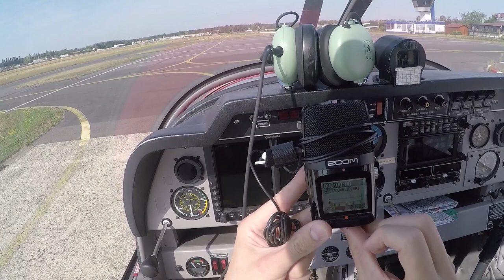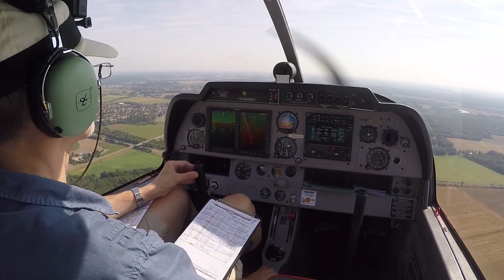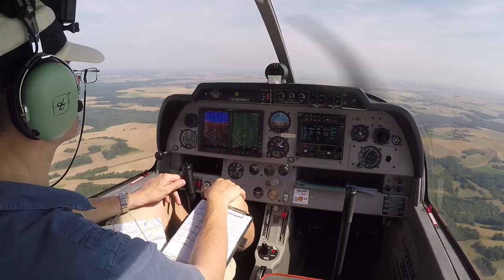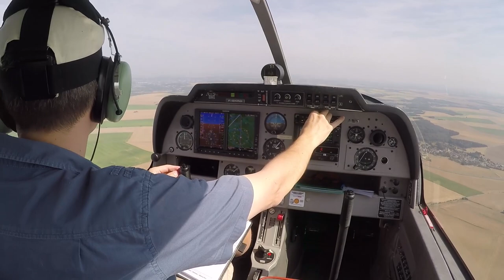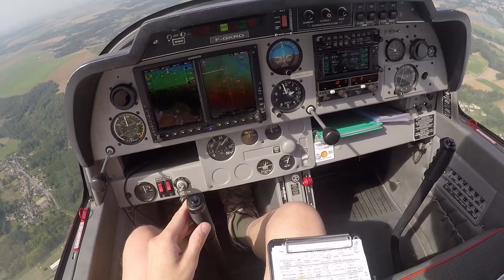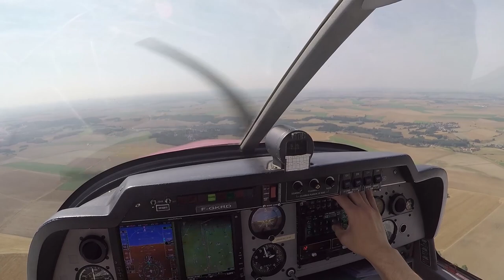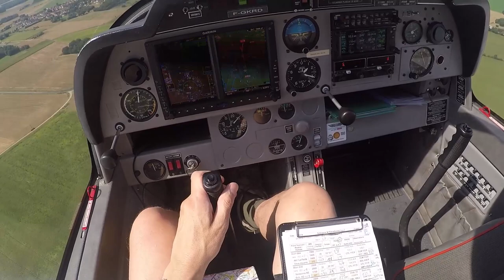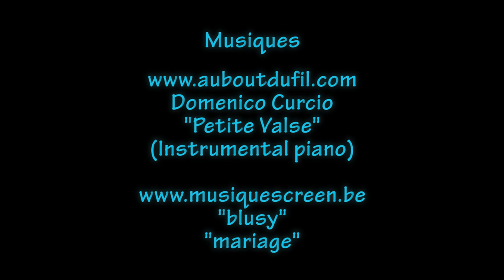PPL - Nav à destination de Soissons et Pierrefonds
Pour ce 2ème vol j'ai choisi la date du 16 août pour fêter mon non-anniversaire ... de début de formation au pilotage ! Eh oui, c'était il y a 2 ans, le jour où j'ai réalisé le 1er vol de ma vie en position de pilote lors du vol d'initiation, avec, je vous le donne en mille, celui qui est devenu mon instructeur. Eh oui, si ça ne se fête pas, alors que fête t-on ??! :-)))  L'occasion de le remercier ici une fois encore, eh non, je ne me lasse pas, c'est tellement formidable d'avoir passé 1 an et demi à voler ensemble quasiment chaque semaine, sauf les périodes de vacances, bien normal, mais aussi les périodes où la météo nous en a fait baver !! Enfin voilà, je suis devenu devenu pilote et c'est pas banal de le dire sachant qu'il y a moins de 3 ans, je n'aurais jamais, pardon je veux dire JAMAIS imaginer, ni même seulement pu imaginer que cela serait possible... Bref, ça se fête !! Et donc j'ai volé

Alors que faire ? Mine de rien, ce n'est pas forcément si simple de faire une nav toute neuve dans le jardin ou ses abords. Comme le secteur le moins fréquenté a été le nord, j'y retourne, d'autant plus volontiers qu'on avait aimé y venir avec mon autre instructeur. Et justement, c'est pour aussi pour passer faire un vol vers chez un ami simmer, à proximité de Soissons, eh oui, voler c'est aussi ça. Pour moi en tout cas, le double effet... heu, bon, rien.

Je me suis donc dis que venir faire le tour de Soissons serait aussi une bonne occasion d'entrainement à la navigation : en plus c'est plutôt "plat" par ici, très bien pour se fixer sur le cap et le tenir le plus précisément possible pour atteindre le point tournant à 35 NM, 20' d'une belle ligne droite à tenir. Passer entre des bleds jaunes, se trouver à la bonne distance de bled-cible et atteindre le point tournant en pleine cambuse. Puis trouver le château de Pierrefonds et revenir.

Au final, un vol qui a répondu aux attentes, dont je suis satisfait et que j'ai apprécié plus encore que le premier ! :-))

Cette fois, il y a bien 3 caméras, pendant 30' en tout cas, avant qu'elle ne s'arrête. C'est mieux que rien cette fois : pas de doute, TRI cam c'est très bien pour le montage ! Juste un peu plus long, mais très bien.

Justement, c'est à vous d'en juger !

"F-RD alignez-vous piste 26 dure, autorisé décollage ."